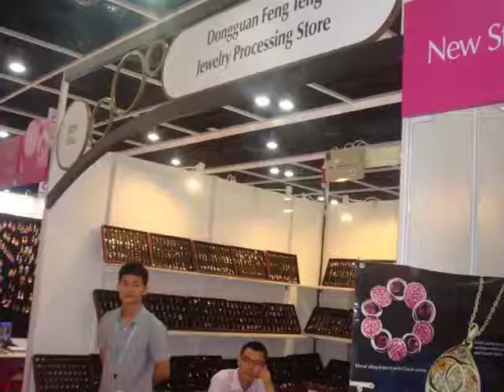Marlary Top Selling Stainless Steel Cremation Urn Pendant Necklace Jewelry For Pet